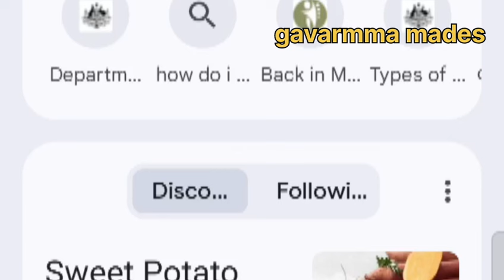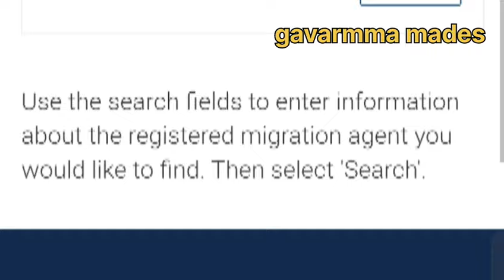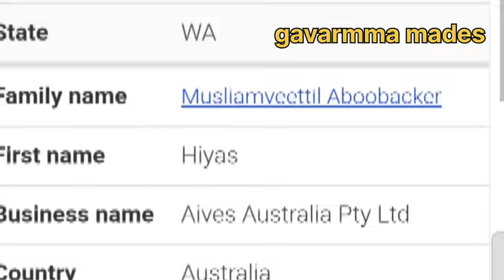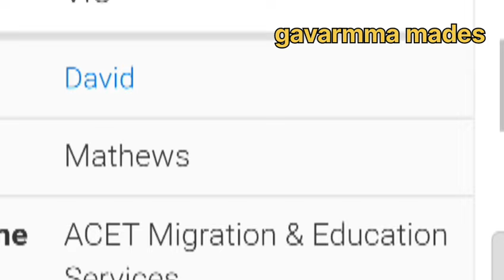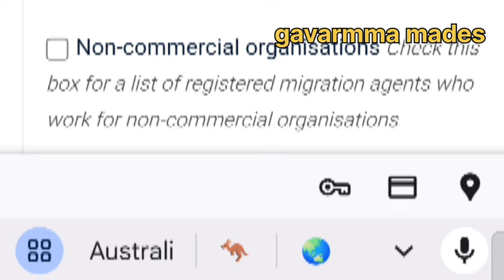Australia, NZ jobs 2024. വേഗം start ചെയ്യൂ! ഇനി ഏജൻസിവഴി ഒന്ന് ചെയ്യാം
Australia job updates 2024. ഒന്ന് ശ്രമിച്ചുനോക്കൂ.